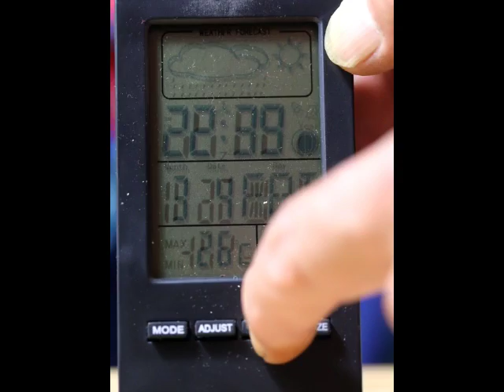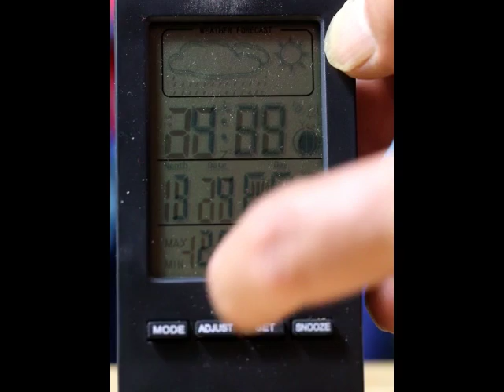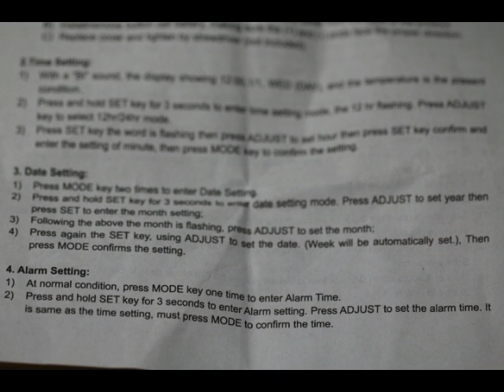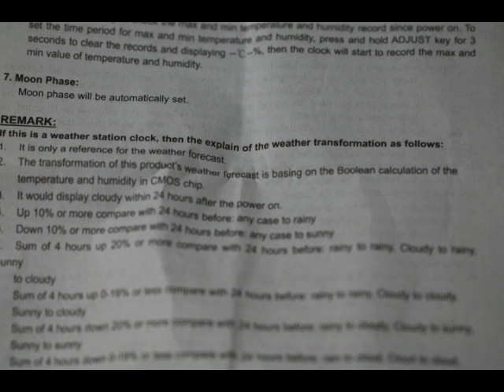VIDEO REFUSEE PAR AMAZON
En tant que testeur, je constate que les fournisseurs réclament de plus en plus de vidéo afin de mieux vendre les produits. Je constate de plus en plus sur le site web d’Amazon des votes inutiles ou des commentaires avec des mauvaises notes. Je pense que ce problème provient du classement des commentateurs mais aussi de la concurrence. Pour un produit identique provenant de chine, celui-ci est vendu par plusieurs fournisseurs donc une concurrence acharnée. La vidéo montre le produit et pense que c’est un plus. Je constate qu’Amazon manque d’humour car les personnes qui valident les commentaires habitent hors d’Europe et ne connaissent pas la culture française.  Le manque d’humour est contraire pourtant à la politique d’Amazon qui dit « HAVE FUN », travailler dans la joie. Il est vrai aussi qu’Amazon ne possède pas de studio vidéo. En conclusion, je ne comprends vraiment pas le refus de cette vidéo par Amazon. Si quelqu’un possède la réponse, dites le moi en commentaire. Merci.
Ci joint la vidéo avec commentaire refusée :
Ce produit pèse 61  grammes et la notice d’utilisation est en anglais.
J’ai reçu gratuitement ce produit en échange d’un commentaire juste et honnête. Il s’agit d’une station météo avec horloge et réveil. Il y a 3 modes de lecture. Le premier mode affiche : Heure (12 ou 24 heures), minutes, date, température, humidité et prévision météo Le deuxième affiche l’alarme ou réveil en Heure, minutes, puis température, humidité et prévision météo ; Le troisième mode affiche Année, date, température, humidité et prévision météo. Pour le réglage il faut appuyer sur mode, puis set, puis, adjust, puis mode. Il n’y a que pour l’alarme ou il faut ré-appuyer sur adjust afin d’afficher le logo sonnerie. L’alarme sonne 3 fois, toutes les 15 minutes. La position de la lune est affichée en permanence sur les 3 modes  Ce produit fonctionne avec une pile ronde de 1,5 Volts AG10. Je vous propose une vidéo sur ce produit.